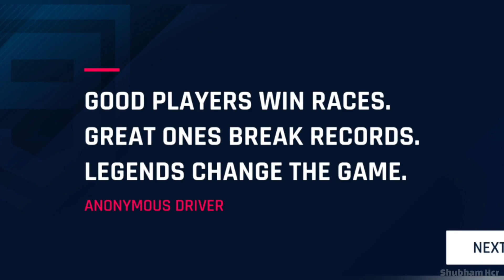Burning Rubber: Mitsubishi Lancer Evolution Takes on Asphalt 9 Racing Action!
Burning Rubber: Mitsubishi Lancer Evolution Takes on Asphalt 9 Racing Action! by Shubham Hcr